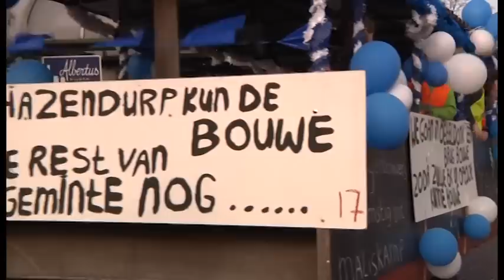Optocht Zandhazendurp 2014 op Boschtion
Als één van de grotere wijken van Oeteldonk mag d'n optocht van Zandhazendurp niet ontbreken in de programmering van carnaval.

camera: Tommy Lawalata
verslag: Karin Moonen

Alle carnavalsproducties heeft Boschtion met al haar vrijwilligers met veel zorg en toewijding in eigen beheer gemaakt.
Het is dan ook nadrukkelijk verboden om deze opnames, of delen hiervan, voor andere doeleinden te gebruiken/distribueren zonder de nadrukkelijke toestemming van Boschtion Media.
Sharing via Social Media staat iedereen vrij.